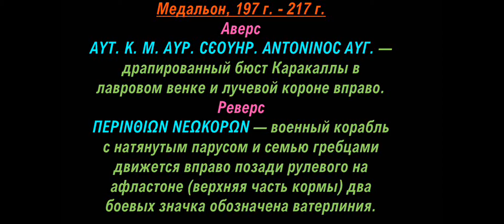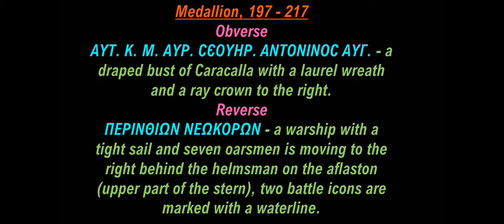✅ Медальон, 197 г. - 217 г., Монета, Цезарь Каракалла, 🌏Medallion, 197 - 217, Caesar Caracalla 🏺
🌍 Большое спасибо за поддержку, Друзья!
Будет очень интересно. Уникальные лоты, я обещаю !
✅Аукционы на которых вы можете продать свои монеты либо на главной странице на обложке либо спрашивайте через почту
✅Для Ваших лотов специально создан видеоканал
АУКЦИОН, от NUMISMATICS ALSIDAL TV
✅ Видео и Фото лотов можете присылать  для размещения опять же на почту